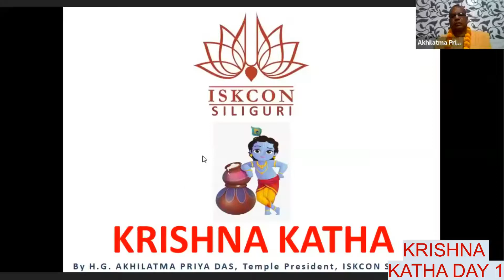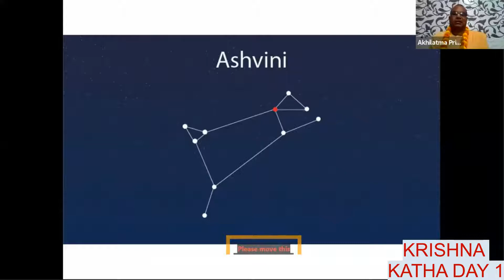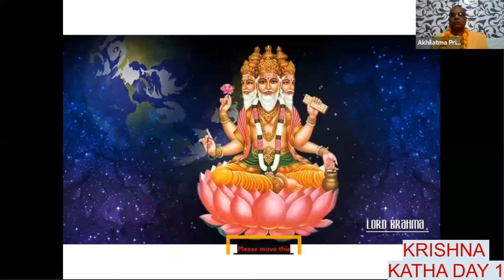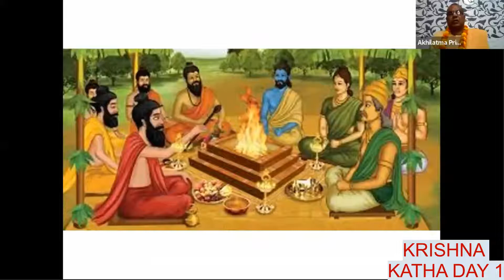Krishna Janmashtami 2021 Iskcon Temple Siliguri Krishna Katha Day 1: HG Akhilatma Priya Das